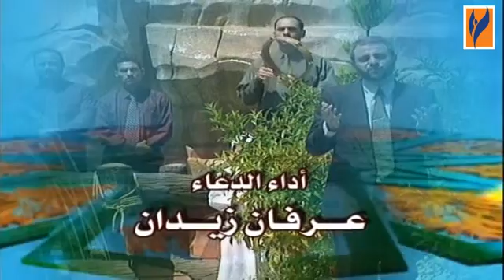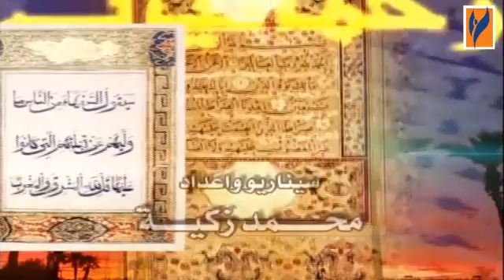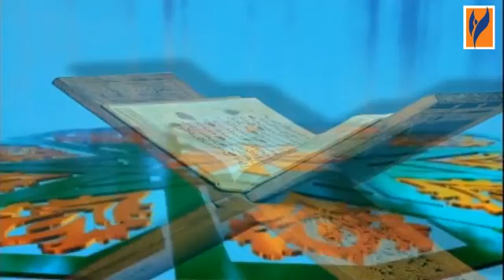"برنامج الأناشيد رحمانيات رمضان الحلقة 13 الثالثة عشر | Islamic Songs "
من اروع الاناشيد الاسلامية .
المنشدون : احمد الشيخ نجيب - محمد شهبندر - معتصم العسلي - محمد العشي - محمد هيثم الجلبي - مازن السعدي - عرفان زيدان - مأمون عبد السلام - حسان مؤنس - عامر افغاني - محمود الصالحاني - محمد السعدي
30 حلقة - اخراج وتنفيذ محمد ذكية